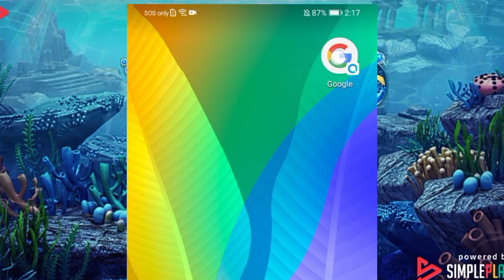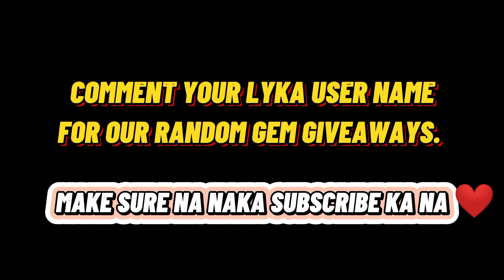FREE GAME JABPLAY | HOW TO PLAY SIMPLE PLAY | TIPS & TECHNIQUES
THIS VIDEO WILL TEACH YOU HOW TO PLAY SIMPLEPLAY, A GAME WITH THE SAME FEATURE WITH JABPLAY.  THIS GAME IS FOR FREE!

WATCH THE VIDEO TILL THE END SO YOU CAN LEARN TIPS AND TRICKS WHICH YOU CAN USE IN REAL JABPLAY GAME! .